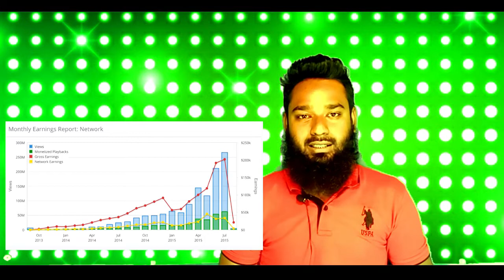MCN Bangla Tutorial | youtube mcn tutorila | mcn basic tutorial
What is MCN? | MCN Advantages & Disadvantages | Comparison with AdSense | Lecture About Some Different MCN .